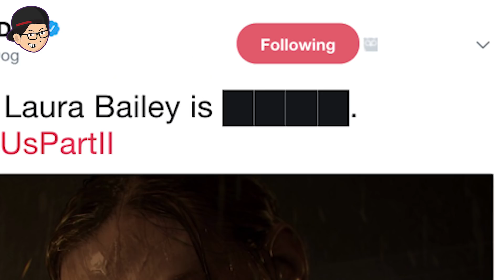5 Teori dan Fakta "Membingungkan" The Last Of Us: Part 2 - Lazy Talk & List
Trailer terbaru The Last of Us: Part 2 di Paris Games Week 2017 menyimpan banyak misteri mulai dari setting waktu, tempat, karakter serta progress dari Fireflies, kira-kira apa yang disampaikan Naughty Dog lewat trailer terbarunya? yuk kita kupas, ENJOY!!!